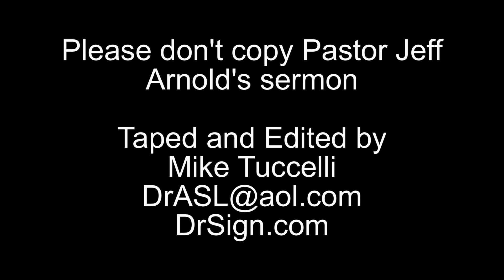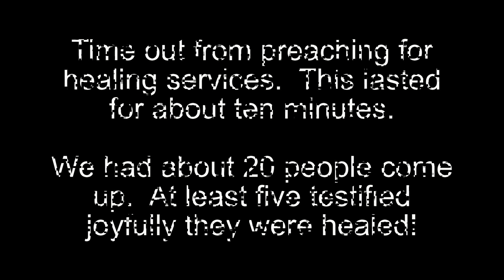Sign Language Interpreted Sermon PROACTIVE FAITH 2/3/16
High definition sign language interpreted sermon by Pastor Jeff Arnold from February 3, 2016 on "Proactive Faith".

I am in the process of making an educational sign language video for houseparents for H.O.M.E. in Guatemala.  The finished product will have an introduction to language.   The link is

Be blessed and enjoy the sermon!